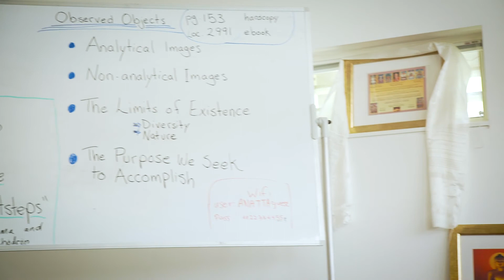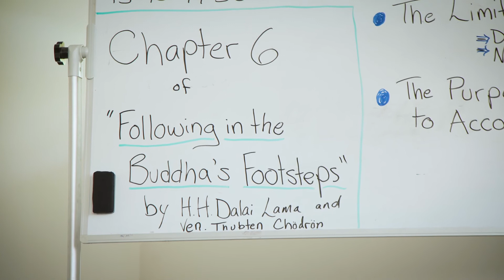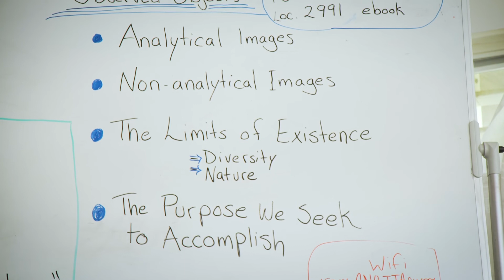Exploring Buddhism: Exploring Meditation - Day 1 - P1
An official FPMT program which offers an in-depth treatment of selected topics of Buddhist philosophy and practice.
Conducted by Ven. Lozang Yönten.
30.4.22

Enjoyed our content? With the virtue of generosity you can now give to FPMT-Israel's activities and teachers: